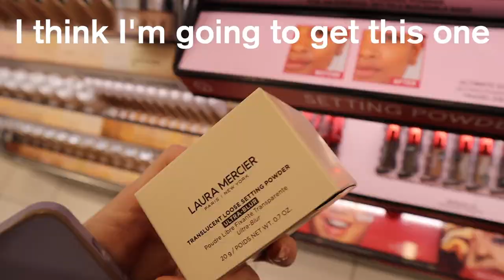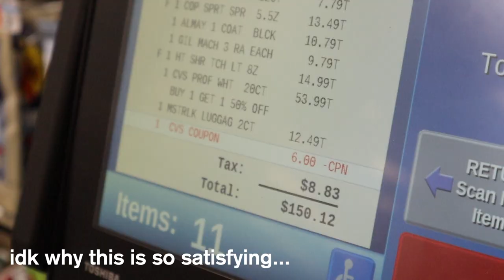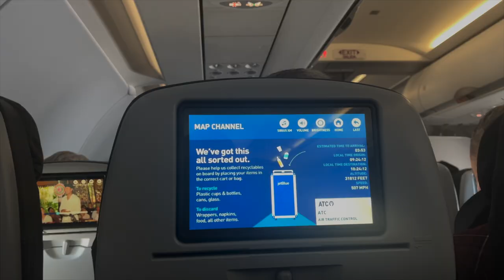PACK + PREP WITH ME FOR VACATION *hair, shopping + traveling*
hey guys, today I am taking you along with me to prepare to my trip to aruba with my friend. next week I’ll be uploading the aruba vlog- and im SO excited for it, so stay tuned.

love you!

xoxo, emma